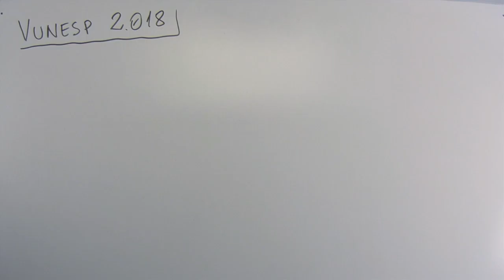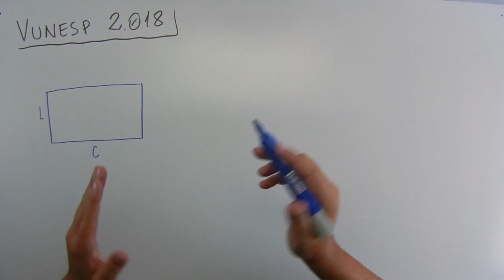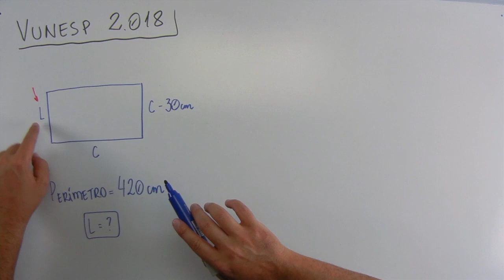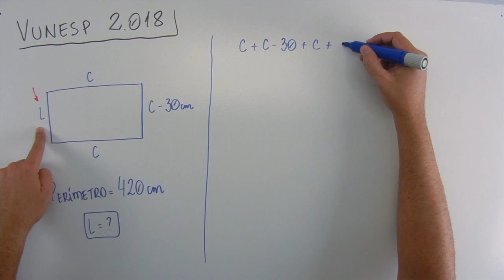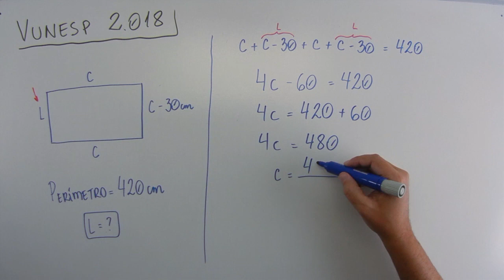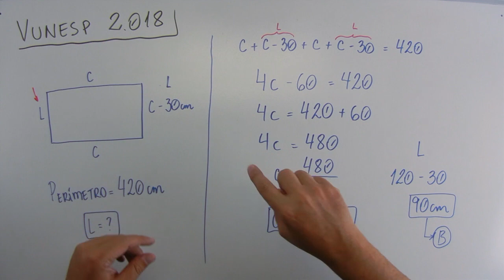Geometria (11 de 12) – Prefeitura de Barretos – Vunesp 2018 – #0230 – Matemática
Questão - VUNESP 2018:
Uma mesa tem um tampo retangular cuja medida da largura é 30 cm menor do que a medida do comprimento. Sabendo-se que o perímetro desse tampo é 420 cm, então, a medida da largura é